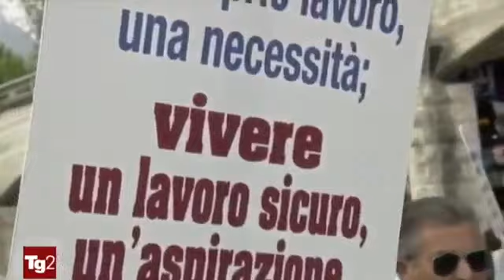RAI2 TG2 H.13:00 - Marcia nazionale per la sicurezza organizzata da Anmil - (29-04-2018)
Lavoro, "Prevenzione = sicurezza". È lo slogan della marcia nazionale per la sicurezza organizzata dall'Associazione nazionale mutilati e invalidi in vista del 1 maggio.

Fonte: RAI